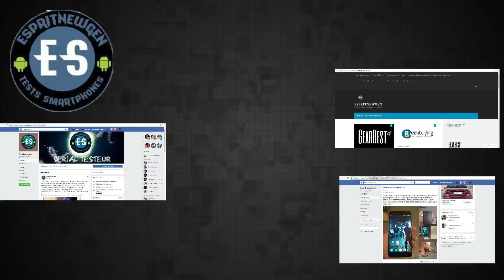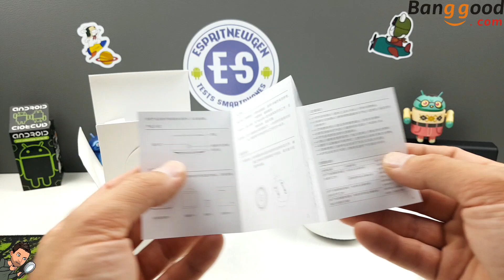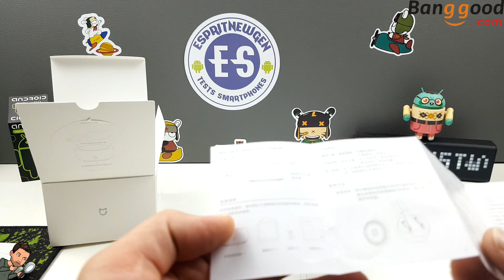Xiaomi mijia moustique, le repulsif de moustiques façon xiaomi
Espritnewgen chaine N°1 sur les smartphones chinois.

Merci de nous signaler si le Lien ne marche plus 😉

-lien Bangood

code de la boutique Gearbest

Boutique Geekbuying

Caractéristique du smartphone tester:

-Nous conctacter:

Contact marketing :
Skype : live:vivleceliba